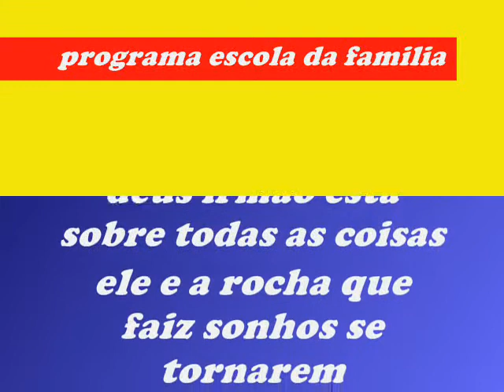programa escola da familia e nois irmao.wmv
treinando so na atividade e nois veio